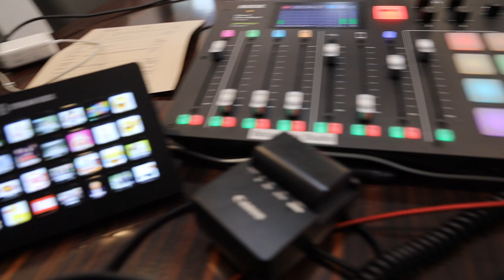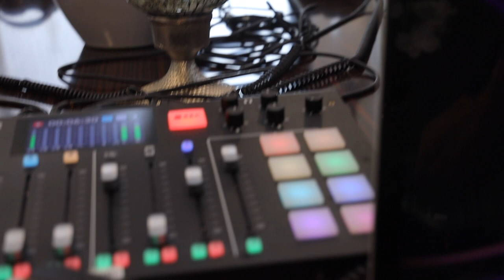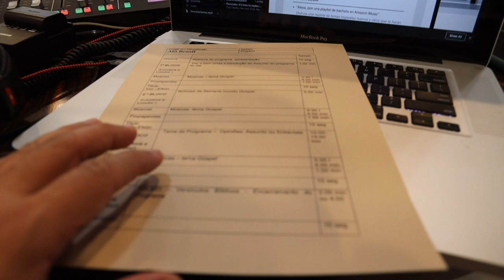El Estudio de Venezolanismos. El Podcast de Venezuela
Muchas gracias por escucharnos y ver los videos de Venezolanismos El podcast de Venezuela. Bocaranda, si necesitas algún comercial, escríbenos. Bienvenidos a Venezolanismos El Podcast de Venezuela. Venezuela Podcast

Escucha Venezolanismos el podcast de Venezuela para el mundo en nuestra versión de audio. Más de 1000 episodios con entrevistas, anécdotas, debates y muchas cosas más, este es el primer podcast en español, estamos desde 16 de agosto de 2004. El Estudio de Venezolanismo